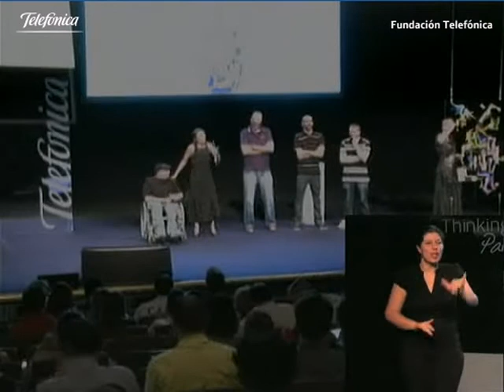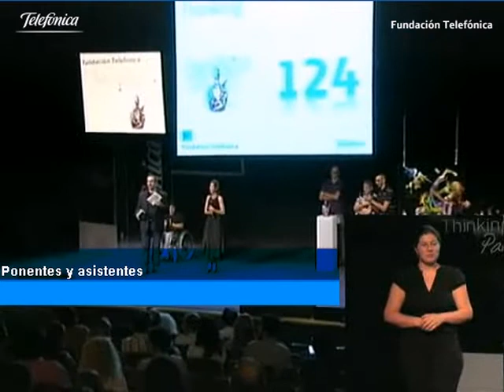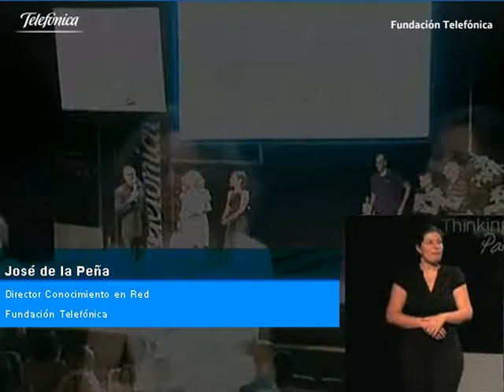Mara Torres con Javier Taboada, Miguel Nonay, L.E.Flaco, Nacho Edjang - Thinking Party 2011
(08jul11 /14h)
¡Para Petro!